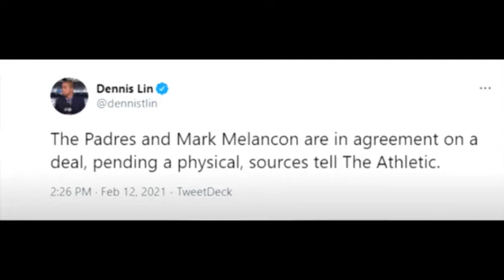MARK MELANCON SIGNS WITH PADRES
Mark Melancon is moving on from the Atlanta Braves. He is now joining one of the top World Series contenders the San Diego Padres
(I wanted this video out earlier but you gotta love slow WiFi)
(MLB owns all clips used from the video)